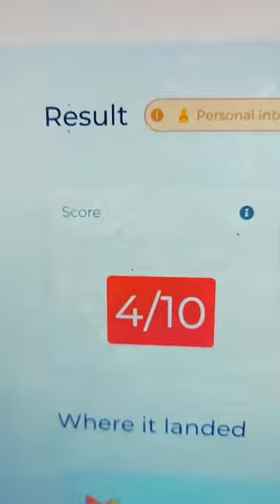Anyone with email list and or business needs to know about this.